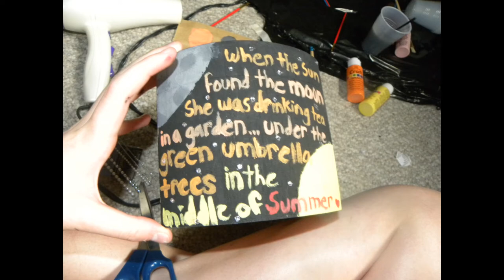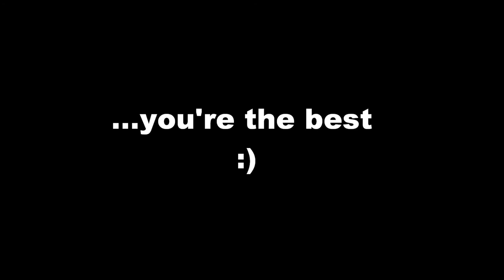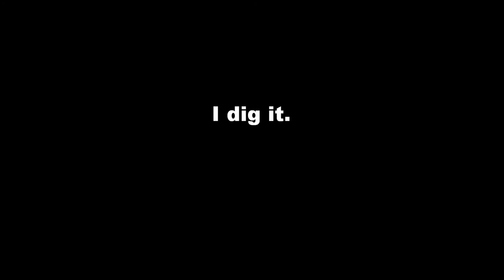painting a box for stronz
so... i made a box.
then i painted the box.
then i made a video about painting the box.

:D

Song: Lazy Eye
By: Silversun Pickups